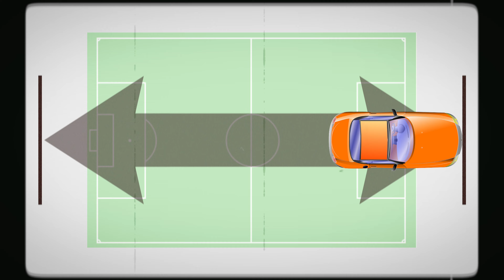Respecter les distances de sécurité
Vous avez vu, toutes les voitures sont orange. Incroyable, non ?

Crédits médias additionnels :
Menteur, menteur (1997) - Tom Shadyac